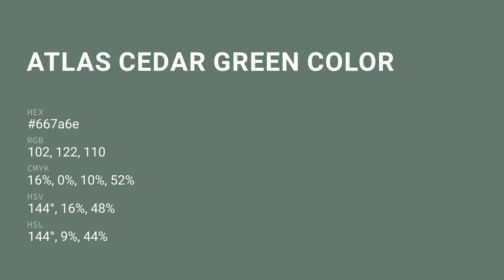Atlas Cedar Green color 667a6e hex color - Green color - Warm color 667a6e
What color is Atlas Cedar Green ? 667a6e hex color - Green color - Warm color 667a6e

Hex 667a6e Color Code is also known as Atlas Cedar Green color.